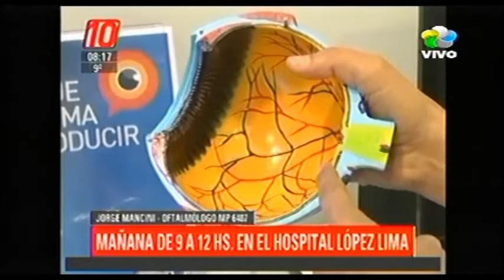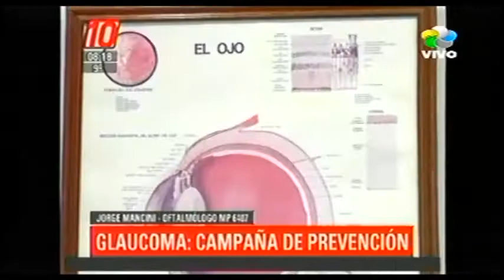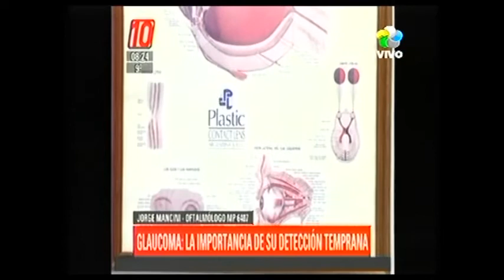Glaucoma: Campaña de prevención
Nota a Jorge Mancini - Oftalmólogo